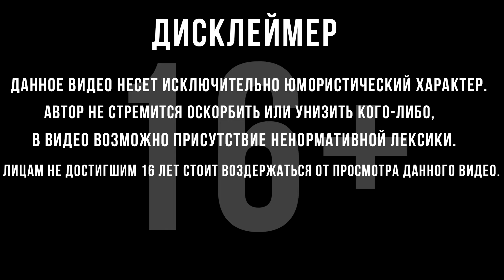НЕОЖИДАННЫЙ ФИНАЛ | WW2 | Enlisted